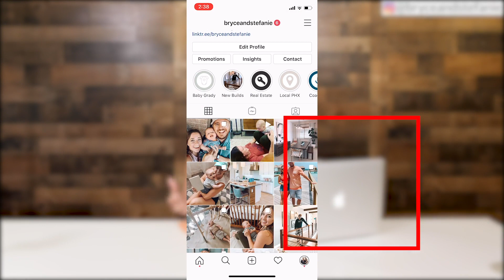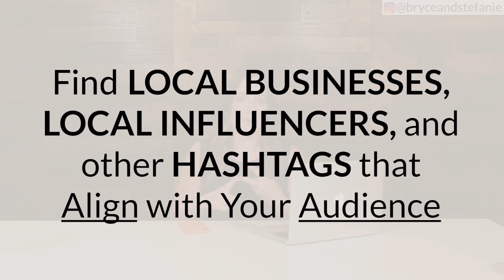How to Grow Your Instagram Account For Real Estate (From Scratch)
How to Start Your Real Estate Instagram Account from Scratch // In this video I’m sharing exactly what I would do if I was starting my Instagram account from scratch! Step by step, this is what I would do to grow an organic database on Instagram while generating leads. I believe less is more, and these are what I found work for me the best. Would love to hear if you’ve tried Instagram for your real estate business - leave it in the comments!

SHOP MY ESSENTIAL REAL ESTATE SYSTEMS:
Get my schedules and routines for realtors in my Time Management Guide
5x your referrals with my marketing plans and scripts in my Referral Mastery Guide
Get my Follow Up Scripts and CRM campaigns in my No-Fail Follow Up Guide

Feeling stuck in your business? Take this FREE Quiz to get your free tailored action plan

MY PREFERRED RESOURCES FOR OUR TOP 1% REAL ESTATE TEAM👇

►Coffee&Contracts (MAA15 for $15 off of your first charge)

// ABOUT ME

I'm Stefanie Lugo, your real estate business coach!
I'm the OG Systems Gal, or rather, the real estate agent & founder behind the Market Authority. I've learned a bit after ten years in real estate—right in the action and guiding folks like you. My tried-and-tested methods have helped agents double their deals (or more!) and find that sweet spot of work-life balance they never thought possible.

This Academy is me handing over the keys to the kingdom, those same strategies that worked wonders for me and many others. It's about more than just getting by in real estate; it's about owning it. Ready to step up with the pros and make your mark?